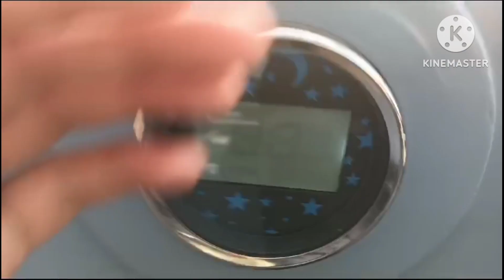EV Jeep vlog full review #1